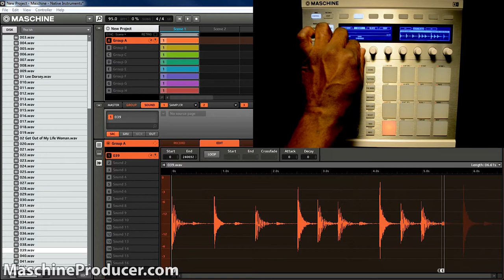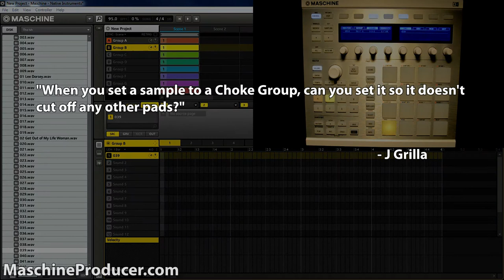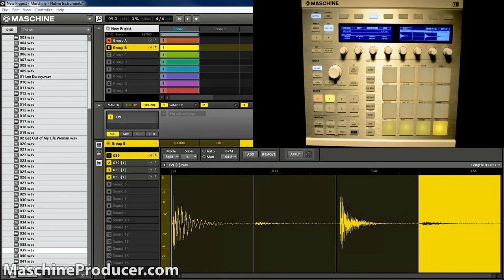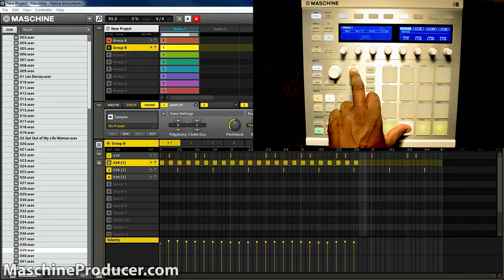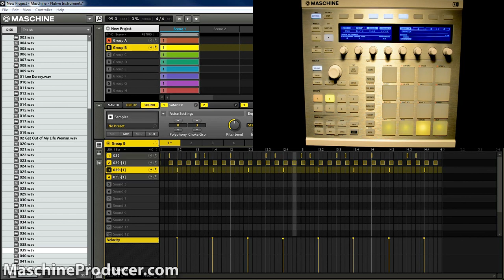Native Instruments Maschine: Duplicating and Choking | MP Answers 1 | MaschineProducer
Welcome to the first MP Answers. A new series where I'll be answering your questions on everything Maschine. This week, I tackle a couple questions for Markus and J Grilla. If you have questions of your own, direct message me.